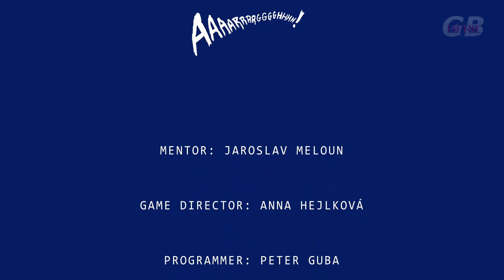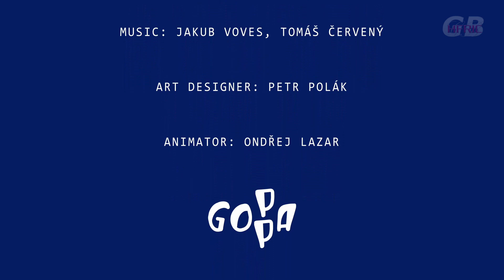Longplay a Indie | Aaaarrrrgggghhhh (2019) In the Search of a Monkey Island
Can you survive on a pirate ship... by doing small tasks to get respect ?
Or will you walk the plank ?